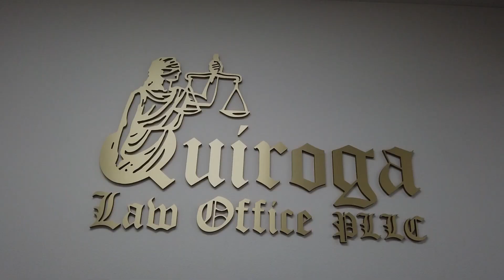Somos Compromiso con Nuestra Comunidad Inmigrante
En AbogadaQuiroga, reafirmamos nuestro compromiso con nuestra comunidad inmigrante. Discutiremos las últimas actualizaciones en las leyes de inmigración, responderemos a sus preguntas y compartiremos historias inspiradoras de éxito. Nuestro objetivo es empoderar a nuestra comunidad con el conocimiento y la confianza para navegar por el sistema de inmigración.

¡Juntos, podemos hacer un cambio positivo en nuestras vidas y en nuestra comunidad! 🙌🏽🌎🇺🇸

Para estar al tanto de los temas de inmigración, de las noticias y cambios en la ley migratoria, ¡Suscríbete al canal y no te pierdas toda la información que tengo para ti!  Da like y comparte. Ayudemos a difundir la información que puede serle útil a la comunidad inmigrante.

Puedo asesorarte legalmente en tu proceso migratorio en los Estados Unidos. Cuéntame tu caso. ¡Contáctanos Ya!

7935 W Sahara Ave #103

Spokane, WA
505 N. Argonne Rd. B-109

Kennewick, WA
7101 West Hood Place, Suite B-201

Wenatchee, WA
212 N Chelan Ave, WA 98801

Querétaro, MX
Querétaro 76090.